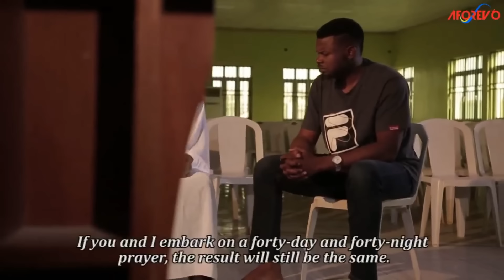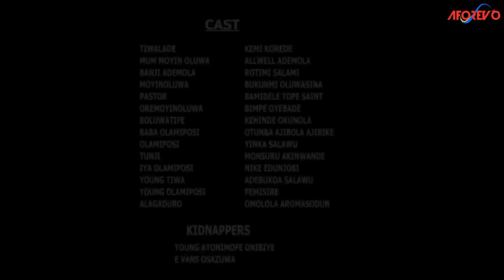FIRST LOVE - A Nigerian Yoruba Movie Starring Rotimi Salami | Bukunmi Oluwasina | Allwell Ademola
This is

Cast: Rotimi Salami | Bukunmi Oluwasina | Allwell Ademola

Id: Teni N Teni | -WpBwPJK5Qg